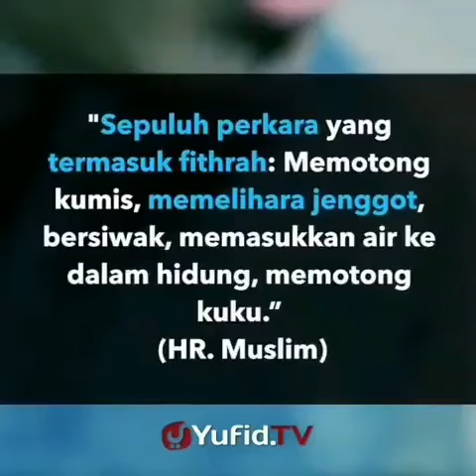Peliharanya jenggot potonglah kumis dan selisihi orang majusi